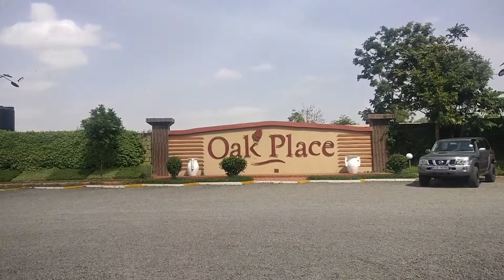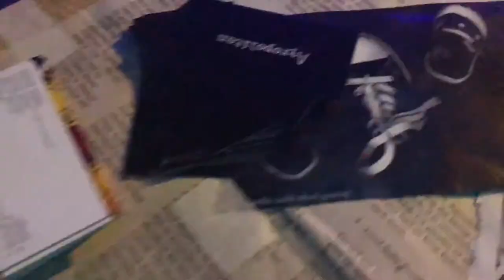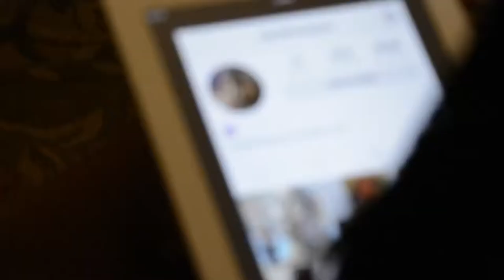11th Letter Film Reel